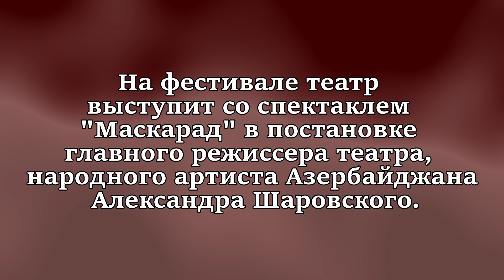"Встречи в России" - 7-16 апреля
На фестивале театр выступит со спектаклем "Маскарад" в постановке главного режиссера театра, народного артиста Азербайджана Александра Шаровского.